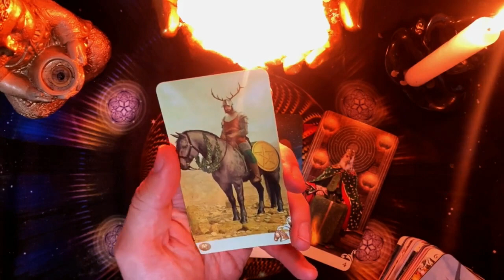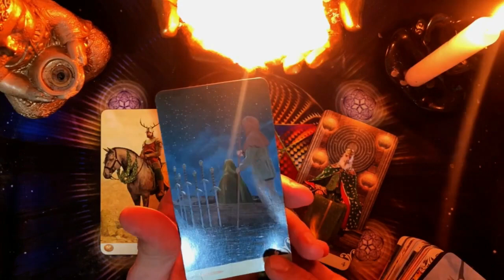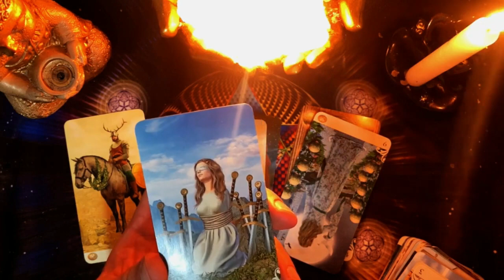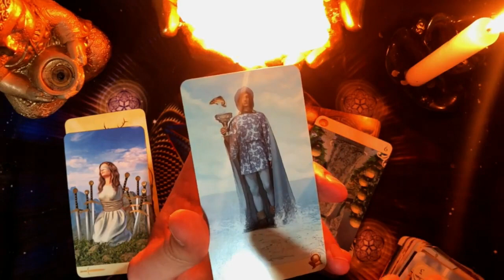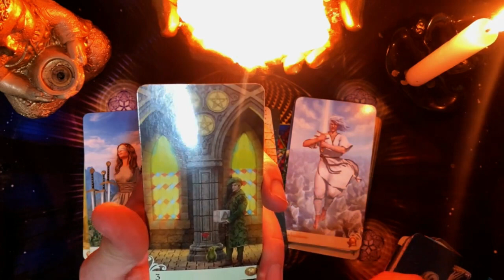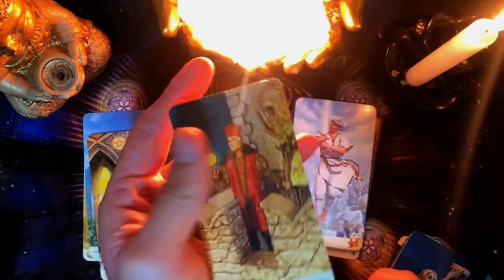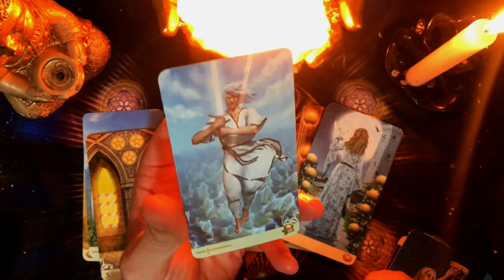𝗣𝗜𝗦𝗖𝗜𝗦💃 𝗔𝗦Í 𝗘𝗦𝗧𝗔𝗥Á𝗦 𝗮 𝗣𝗔𝗥𝗧𝗜𝗥 𝗱𝗲 𝗠𝗔Ñ𝗔𝗡𝗔‼️ 😱𝗟𝗟𝗘𝗚𝗔 𝗮𝗹𝗴𝗼 𝗠𝗨𝗬 𝗚𝗥𝗔𝗡𝗗𝗘!!! 𝗘𝘀 𝗠𝗘𝗝𝗢𝗥 𝗤𝘂𝗲 𝗧𝗘 𝗣𝗥𝗘𝗣𝗔𝗥𝗘𝗦 🌹❤️🌹❤️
25:24
REPRODUCIENDO
Mis 9 PELICULAS Favoritas Que Transcurren Entera O Parcialmente En AVIONES

591 k vistas
Twitch Instagram Twitter Facebook Y metele...

15:10
REPRODUCIENDO

Fut Draft pero Solo Puedo Ver La Liga

28:26
REPRODUCIENDO
Potencial y riesgos de un nuevo supercomputador | DW Documental

DW Documental
340 k vistas
Un nuevo supercomputador podría evitar experimentos con animales dirigidos a curar el cáncer. El computador cuántico tiene a las empresas revolucionadas, pues podría encontrar soluciones...

18:28
REPRODUCIENDO
PROBANDO LOS DULCES MAS ACIDOS DEL MUNDO CON IAN LUCAS Y FEDE VIGEVANI!

Nicolas Sicaro
899 k vistas
PROXIMO VIDEO Escucha QUE TENGO QUE HACER Canal de Tik Tok Seguinos en instagram: ◾ Instagram...

4:23
REPRODUCIENDO
Ryan Gosling, Mark Ronson, Slash & The Kens - I'm Just Ken (Live From The Oscars 2024)

Atlantic Records
5.5 M de vistas
Barbie The Album Available Everywhere Now! Follow Barbie The Album

10:55
REPRODUCIENDO

¡LEWANDOWSKI LIQUIDÓ LA SERIE Y EL BARSA SE METIÓ EN CUARTOS! | Barcelona 3-1 Napoli | RESUMEN

ESPN Fans
1.5 M de vistas
Disfruta la Champions League por ESPNenStarPlus ingresando a este UEFA Champions League 2023/2024 Octavos de final | VUELTA Goles: 15' F. López (B);...

7:20
REPRODUCIENDO
por qué la Torre Eiffel es CURVA?!!!

Ter
301 k vistas
🔴 Quieres aprender Historia del Arte Clásico conmigo? 🎁 Agradecimiento especial a Miguel Gómez Navarro, el...